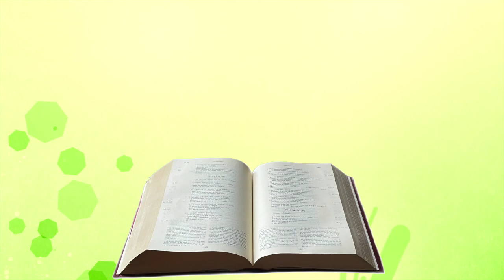Méditation vendredi 10 juin 2022 Matthieu 5, 27 32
Antoine Nouis (pasteur protestant)
La Bible Commentaire intégral verset par verset
5. les Quatres évangiles
page 44
« Un père du désert chemine sur une route avec un disciple quand ils  viennent à croiser une très jolie femme montée sur un âne. Le vieillard lève sur elle un regard admiratif tandis que son disciple garde son regard sur ses chaussures de peur de succomber à la convoitise.
Quelques kilomètres plus loin, le disciple interroge son maître : « pourquoi as-tu posé les yeux sur cette jolie femme ? Le maître répond : « toi tu penses toujours à elle. Tu l'as vu comme une source de tentation alors que moi, je l'ai regardée comme une des merveilles de la création de Dieu. »

En ce temps-là,Jésus disait à ses disciples :    « Vous avez appris qu’il a été dit :Tu ne commettras pas d’adultère.    Eh bien ! moi, je vous dis :Tout homme qui regarde une femme avec convoitisea déjà commis l’adultère avec elle dans son cœur.    Si ton œil droit entraîne ta chute,arrache-le et jette-le loin de toi,car mieux vaut pour toi perdre un de tes membresque d’avoir ton corps tout entier jeté dans la géhenne.    Et si ta main droite entraîne ta chute,coupe-la et jette-la loin de toi,car mieux vaut pour toi perdre un de tes membresque d’avoir ton corps tout entier qui s’en aille dans la géhenne.
    Il a été dit également :Si quelqu’un renvoie sa femme,qu’il lui donne un acte de répudiation.    Eh bien ! moi, je vous dis :Tout homme qui renvoie sa femme,sauf en cas d’union illégitime,la pousse à l’adultère ;et si quelqu’un épouse une femme renvoyée,il est adultère. »